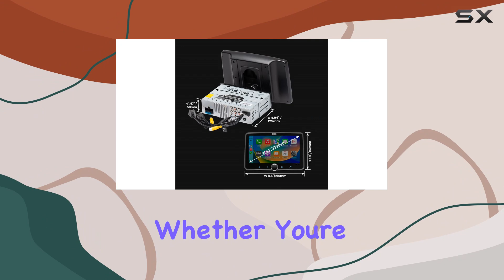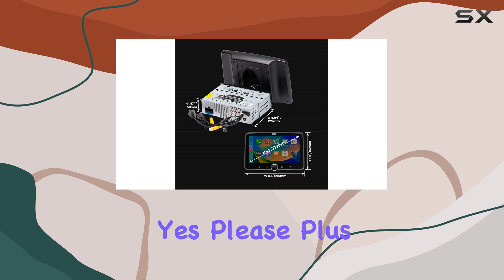BOSS Audio Systems BCPA8W Car Stereo – Wireless Apple CarPlay & Android Auto, Single Din, 8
0:00 Intro
0:06 Review

Things that we mentioned in this video:
BOSS Audio Systems BCPA8W : B0BS2JF83J